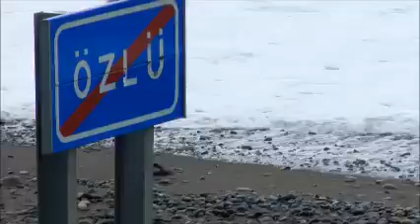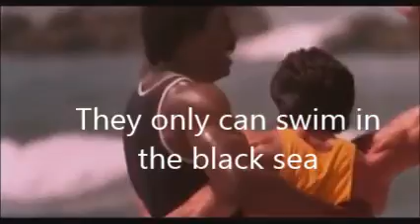EDEKÖYÜ, Ede köyü ÖZLÜ KÖYÜ / BADA Tirebolu , Hasan AYsel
Edeköyü Badaalti /  Bada Tirebolu